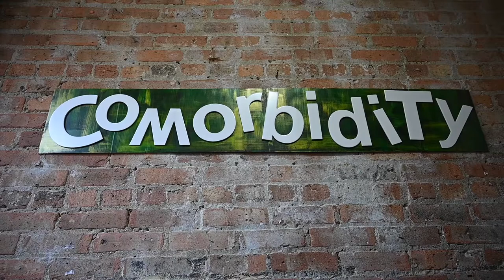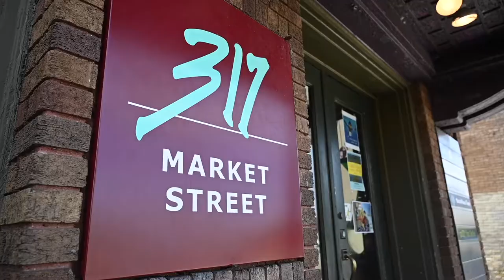Rockford art exhibit showcases artists with mental health disorders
317 Art Collective in Rockford, Illinois, curated a show featuring roughly two dozen artists, all of whom have a mental health disorder. Their work depicts feelings of struggling with depression, OCD, bipolar disorder and other issues. It runs through the third week of May 2022 at 317 Market St. in downtown Rockford.